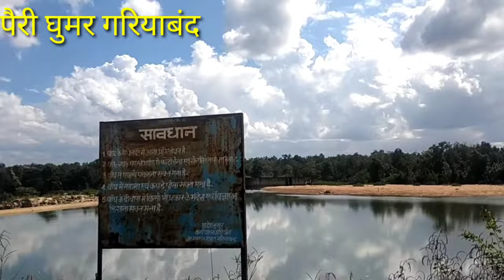पैरी घूमर गरियाबंद pairi ghumar gariaband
पैरी_घूमर गरियाबंद
pairi_ghumar gariaband
Year 2021
कोडो हरदी